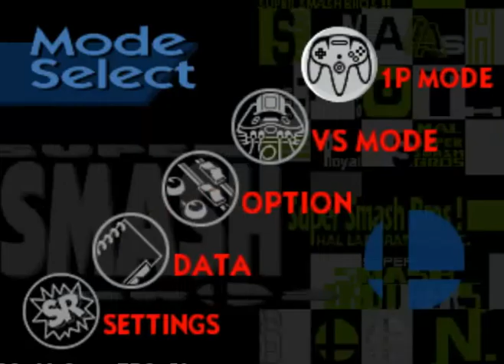NONEXISTY GAMEPLAY FROM SMASH REMIX 1.4.0